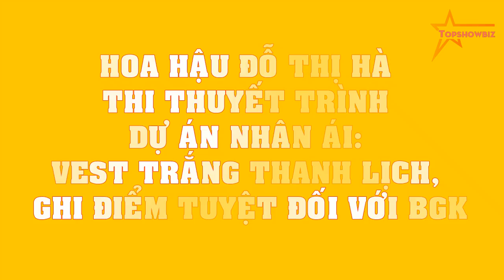Hoa hậu Đỗ Thị Hà thi thuyết trình Dự án Nhân ái: Vest trắng thanh lịch, GHI ĐIỂM tuyệt đối với BGK